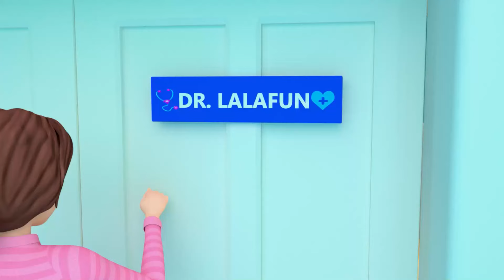Baby Shark Song - Doo Doo Doo + More Lalafun Nursery Rhymes & Kids Songs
Hello, little ones and parents! Welcome to the magical world of Little Lalaby! 🎉

Here, we sing, dance, and share joy through a variety of wonderful nursery rhymes. 🎵 Some will be familiar to you, and others are brand new, created just for you! 😊

Let’s make every day a Little Lalaby day! 🌟💖